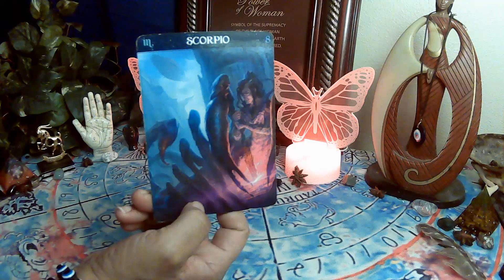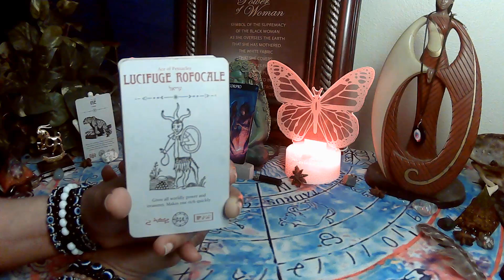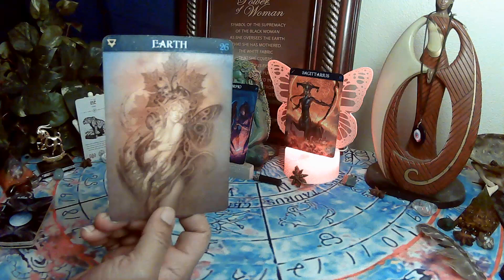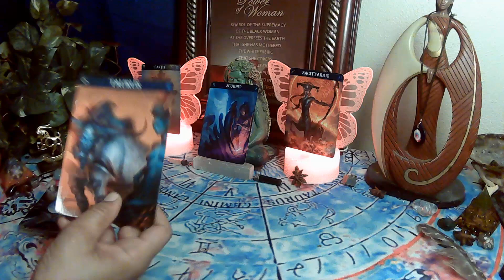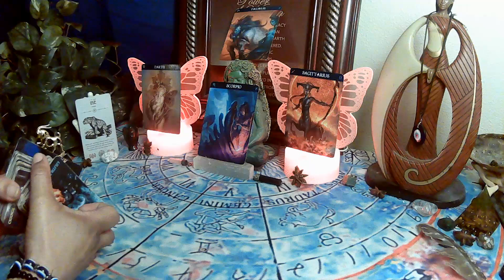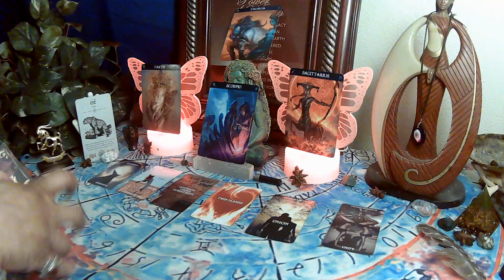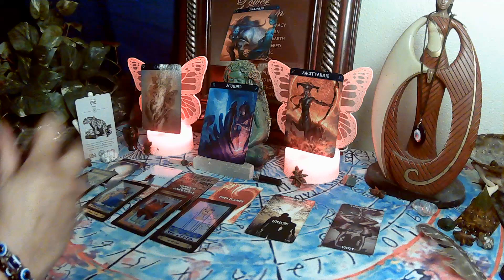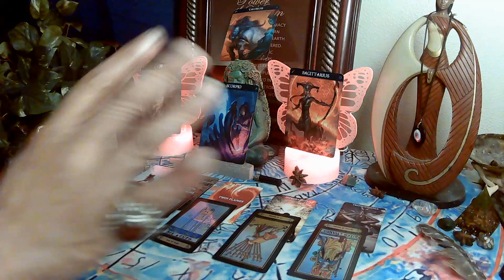WHO WANTS TO HOOK UP: SCORPIO